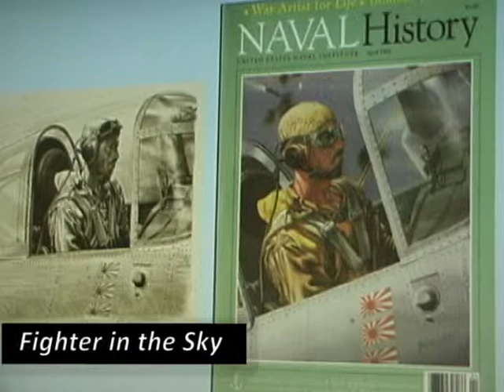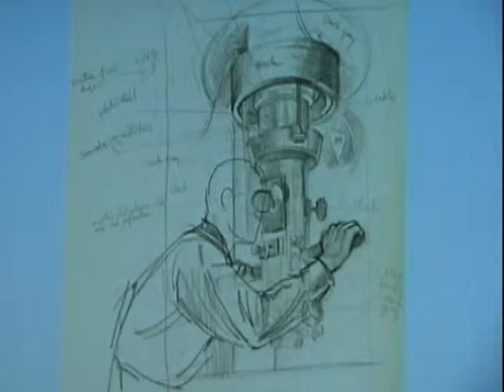Tom Lea's World War II Sketchbook at El Paso Museum of Art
Tom Lea's World War II Sketchbook at El Paso Museum of Art by Dr. Michael Tomor